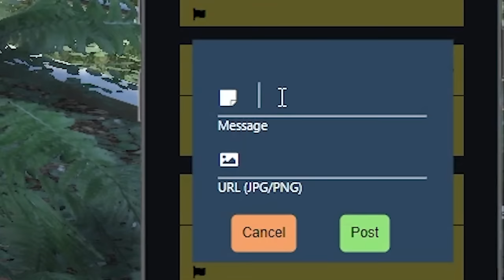I Became A Getaway Driver In The Fastest Car on GTA 5 RP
I brought back the fastest car in GTA 5 RP to become a getaway driver with and was able to hit the craziest jumps to escape!

Accountant: @zeerp